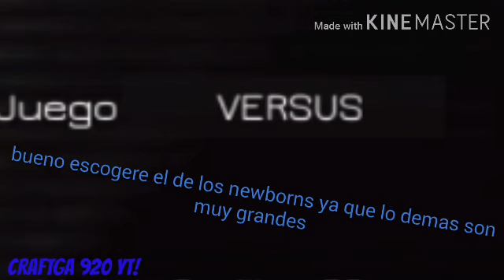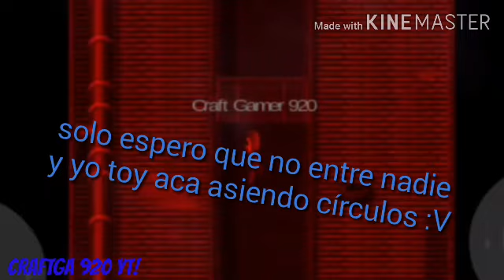Slendytubbies 2D pero si VEO a CUALQUIER JUGADOR el vídeo TERMINA!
Después de años nuevo vídeo de slendytubbies 2d! Mis disculpas sino lo subí por semanas

disfruten ya sea que no es gracioso el vídeo o para ustedes sí pero weno este era mi única idea para subirlo y no dejar muert0 el canal xdd

Adiós :D